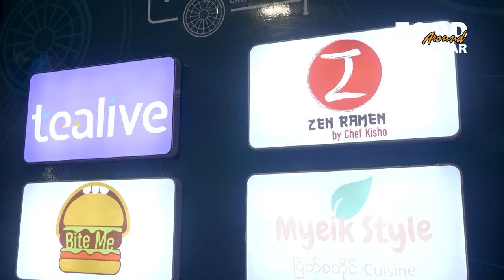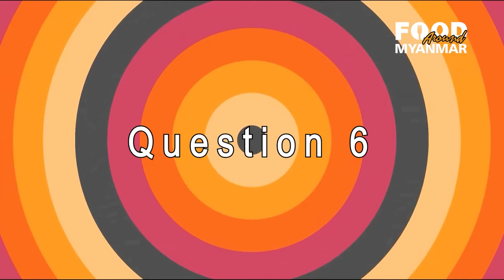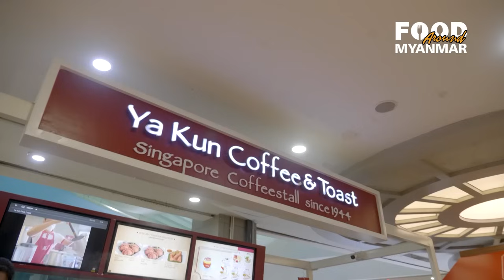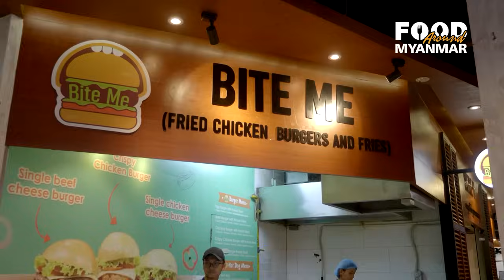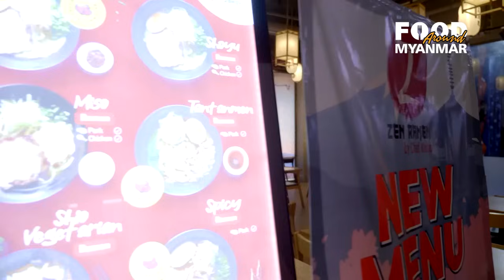🍜🍥😋 FAM Team Explores the Depths of Japanese Cuisine at Zen Ramen: A Noodle Nirvana Awaits!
What will their expert reviews reveal about the flavors and textures of Zen Ramen's culinary creations?